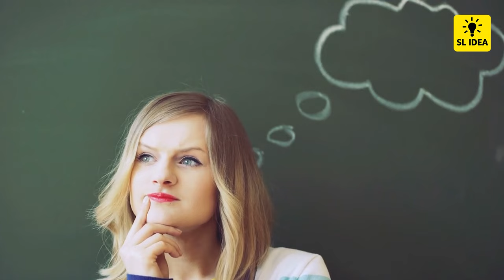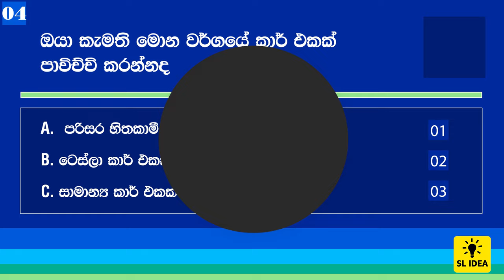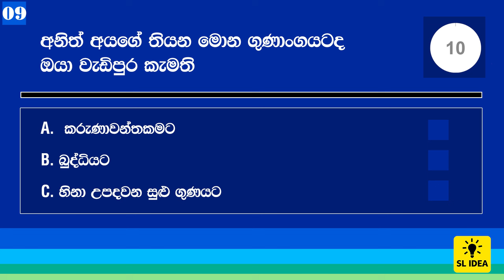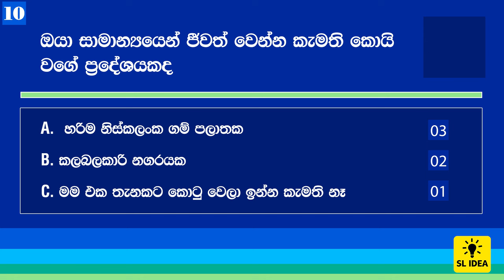I'll Tell You Exactly What Your Future Holds - Personality Test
What job do you have in the future? How many children do you have in the future? Will You Succeed in the Future? This personality test can tell you exactly.

SL Idea